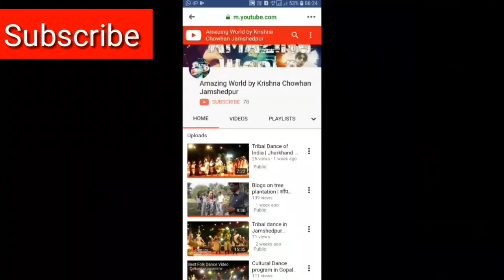Holi Kavi sammelan Ehsaan Qureshi Comedy Holi Comedy Video हास्य कवि सम्मेलन । Jamshedpur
Kavi Sammelan Holi Special | Kavi Sammelan Holi 2019 | Holi Kavi Sammelan 2019|Holi Kavita hindi |Vikash Bokhal
 Hasya sandhya. Hasya kavi sammelan. Hasya kavi. Hasya kavita. Hasya kavi sammelan 2019. Hasya jatra. Hasya lalakar. Hasya samrat. Hasya sandhya Jamshedpur. Jamshedpur hasya sandhya 2019. Hasya kavi vikash bokhal. Comedy. Comedy video. Comedy movie. Comedy circus. Comedy nights with kapil. Comedi. comedy film. Comedy scenes from hindi movies. Comedy 2019. Comedy videos Bollywood. Comedy scenes from hindi movies. Comedy cartoon. Comedy utsavam. Comedy nights with kapil 2019. holy prank. holy song. Holi kavi sammelan. Holi kavi sammelan 2019. Ehsaan qureshi. Ehsaan gurj sidhu. Ehsaan qureshi shayari. Ehsaan qureshi new comedy. Kavi sammelan 2019. Kavi sammelan make joke of. Kavi sammelan hasya. Kavi smmelan 2019 latest. Kavi sammelan holi special. Kavi sammelan holi, Kavi sammelan holi 2019. Kavi sammelan 2019 latest holi. Kavi sammelan holi Jamshedpur.  Amazing World By Krishna Chowhan Jamshedpur. Holi Kavi Sammelan Varanasi. Holi Kavi.  Holi Kavi Sammelan 2019. Holi Kavita Kumar Vishwas.
Amazing World by Krishna Chowhan